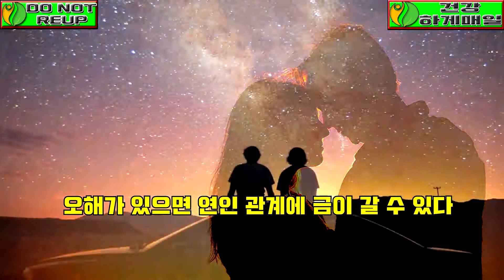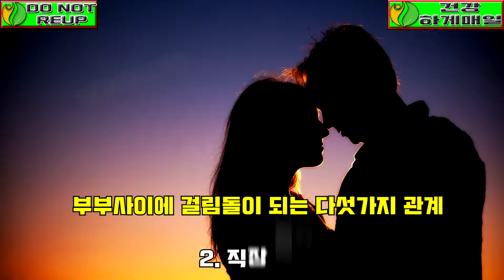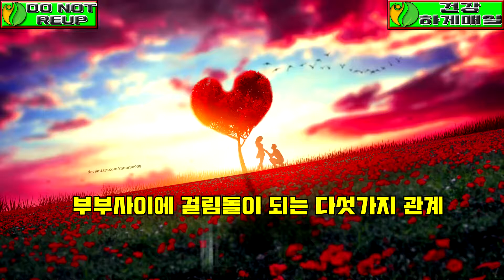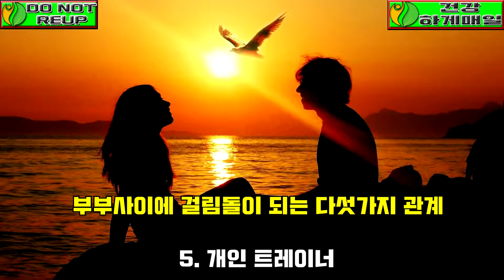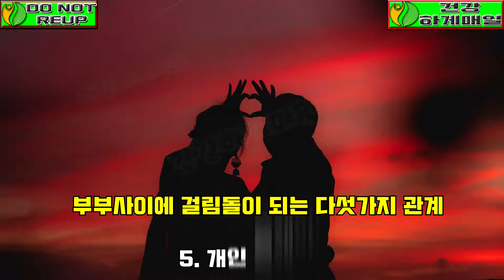오해가 있으면 연인 관계에 금이 갈 수 있다. 부부사이에 걸림돌이 되는 다섯가지 관계 |매일 건강하게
매일 건강하게
[ 노트 ]

[ 감사합니다 ]

♥ 감사합니다! ♥

친애하는.
오해가 있으면 연인 관계에 금이 갈 수 있다. 부부사이에 걸림돌이 되는 다섯가지 관계